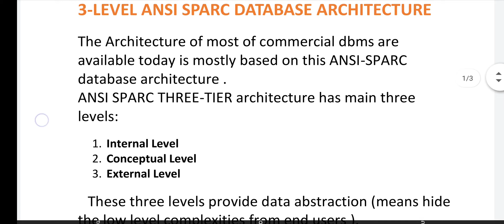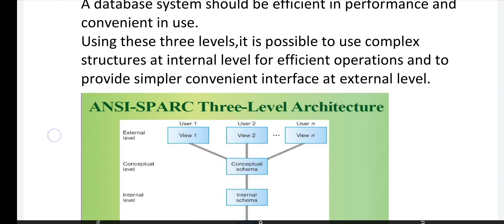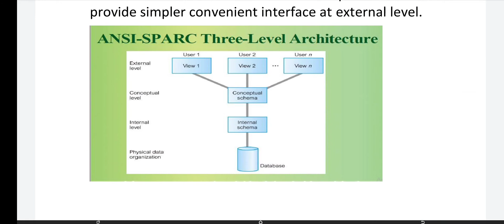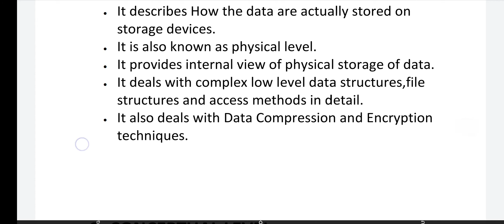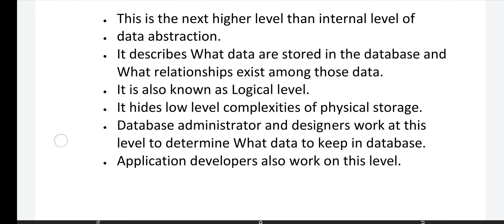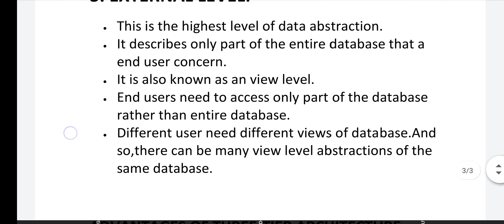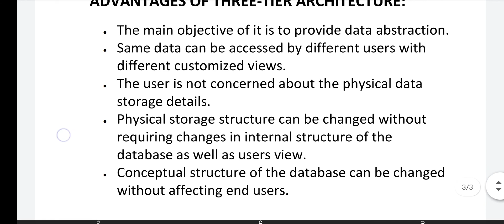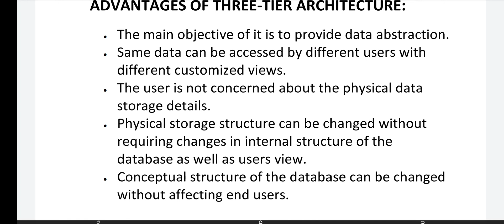THREE LEVEL(TIRE) ANSI SPARC DATABASE ARCHITECTURE IN DBMS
THREE LEVEL ANSI SPARC DATABASE ARCHITECTURE IN TELUGU || DBMS
THREE TIRE ANSI SPARC DATABASE ARCHITECTURE IN TELUGU || DBMS